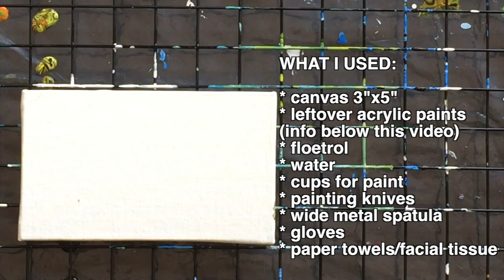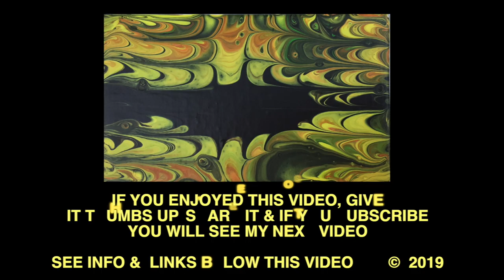DIRTY POUR ART - "THIS TINY PAINTING LOOKS LIKE BATMAN" (9)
Demonstration of dirty pouring of acrylic paint on a tiny canvas (3"x5"). I used 4 colors mixture leftover from the previous video: Yellow Lemon, Cadmium Orange, Chrome Green Light, Iron Oxide Black. See the video how I mixed it. I used a comb for the special effects.

Mixture measurements that were used in the previous video (please note that in this video I used just a leftover):
1 - Cadmium Orange - mixed 5 oz orange color + 9 oz floetrol + 1 oz water, no silicone (used about 3 oz for the project)
2 - Lemon Yellow - mixed 5 oz yellow color + 9 oz floetrol + 1 oz water, no silicone (used about 3 oz for the project)
3 - Chrome Green Light - mixed 5 oz green color + 9 oz floetrol + 1 oz water, no silicone (used about 3 oz for the project)
4 - Iron Oxide Black - mixed 1 part white + 2 parts floetrol + about teaspoon water, no silicone

Yellow, Black, Orange, Black, Green Black - repeat 2 more times (total 3x) except I omitted the last black color pour = I finished with the green color.